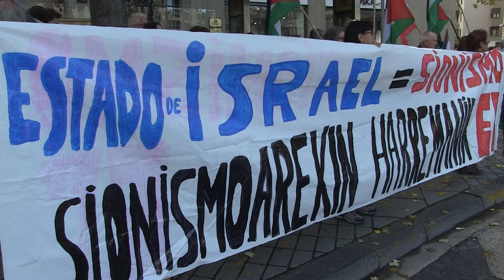Israelekin harremanak etetea eta armak enbargatzea eskatu diote Espainiako Gobernuari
Nafarroako Palestinarekiko elkartasun mugimenduak Gazako Zerrendan bizi den larrialdi-egoera dela eta, gutun bidez eskatu dio Espainiako Gobernuko lehendaria den Pedro Sánchezi Israelekin dituen harremanak berehala etetea "palestinarren genozidioa, okupazioa eta garbiketa etnikoa amaitu arte", armak enbargatzea nazioarteko hainbat erakundeek eskatzen duten bezala eta Estatu sionistari zigorrak aplikatzea, Nazioarteko Zuzenbideak ezartzen duen bezala.